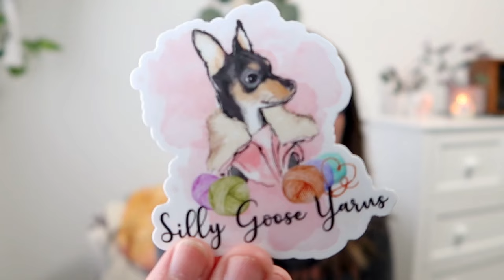A Top, a Cowl, and a load of Socks | Episode 81 | Lofty Loops Yarns 🧶 | Knit & Crochet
Hey yall! I've got 2 finished projects and 3 projects on the needles that are getting a LOT of love lately. Who even am I? I don't knit monogamously.

Grab your favorite beverage and join me for the next episode of the Lofty Loops Yarns Podcast. ☕️

F I N I S H E D  P R O J E C T S • • • • • •
Gatsby Socks (vanilla socks)
Using our Jan Antihero club colorway

Lestat Socks (vanilla socks)
Using our Feb Antihero club colorway

C U R R E N T  P R O J E C T S • • • • • •
Paris Socks (vanilla socks)
Using our April Antihero club colorway

Sea Glass Racerback by Meghan Regan  @badwolfgirlsitsknits3911
Using @treehouseknits9294 Serendipity skeins

Sleigh All Day Cowl by me (in testing)
Using The Fibre Fox 2022 advent minis

S T A S H  E N H A N C E M E N T S • • • • • •
@tinyhumanknitspodcast Carol of the Bells sock set
Silly Goose Yarns

S H O P  N E W S • • • • • •
Lots of in-stock, ready to ship skeins in the shop.
Advent Calendars will be coming back in June.

O T H E R  M E N T I O N S  • • • • • •
@CrazySockLady 9" Circular Sock Tutorial

Patterns:
The Radvent Throw by Ambah O'Brien

F A V O R I T E  T O O L S  • • • • • •
* Amazon Storefront:

00:00 Introduction
02:17 Gatsby Socks
04:59 Lestat Socks
10:57 Paris Socks
15:15 Sea Glass Racerback
22:04 Sleigh All Day Cowl
30:45 Stash Ehancements
35:48 Shop News
38:05 Outro